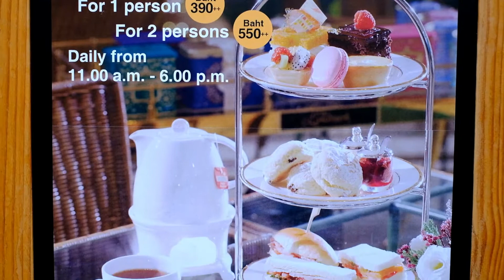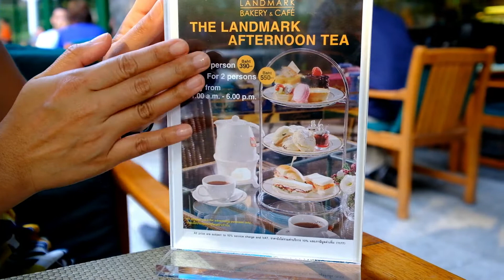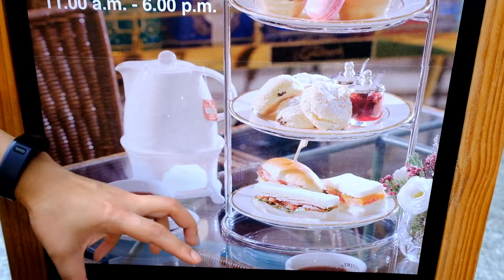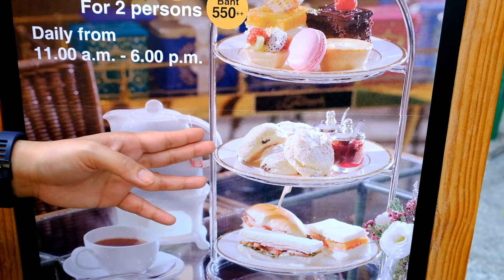Afternoon Tea @Landmark Bangkok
คลิปพาชิมชุด Afternoon Tea ของโรงแรม Landmark กรุงเทพ อีกหนึ่งชุด Afternoon Tea ที่น่าสนใจ เพราะนอกจากจะใช้ชาของ Twining และมีรสชาติของขนมที่ดีแล้ว การเดินทางไปทานก็ยังสะดวก ที่สำคัญราคาก็ย่อมเยาเพียง 390 บาท++ สำหรับเซ็ต 1 คน และ 550 บาท++ เท่านั้นสำหรับเซ็ต 2 คน

ติดตามอ่านรีวิวอื่นๆ เพิ่มเติมได้ที่
หรือสามารถติดตามเรื่องราวการกินเที่ยวอย่างใกล้ชิดได้ที่ Facebook Fanpage "ภรรยาหา สามีใช้"